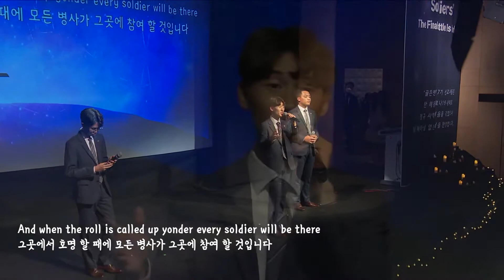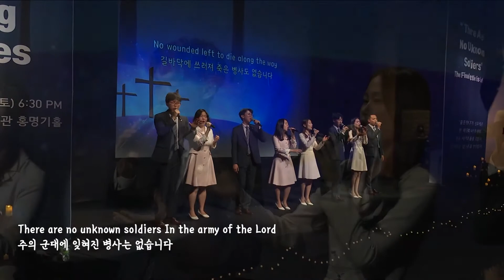13. No Unknown Soldiers--GA17 Annual Concert